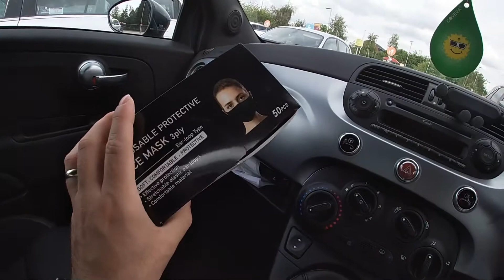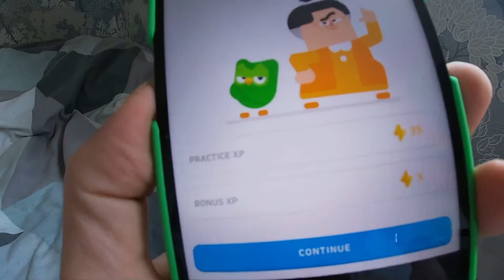Day 429 burnt the bread 🤪